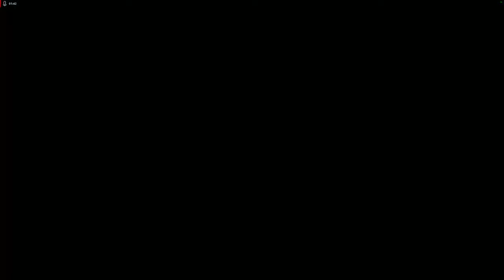4K60 Battlefield V_2024.01.09-19.44